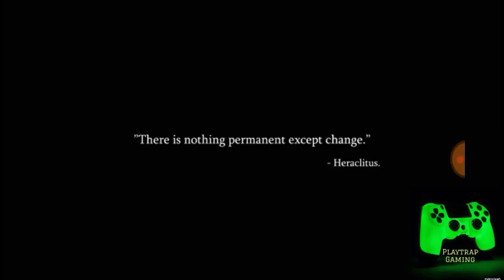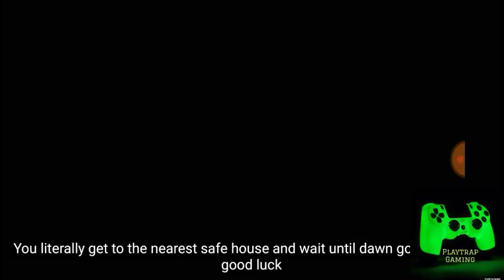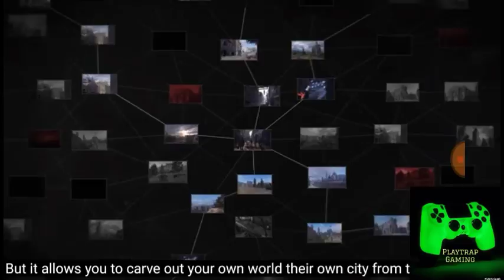Dying light 2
Dying light 2 trailer and all about gameplay